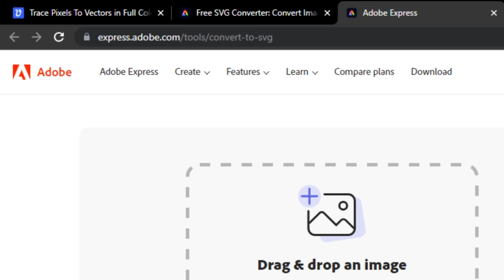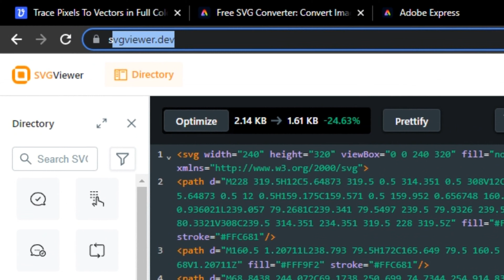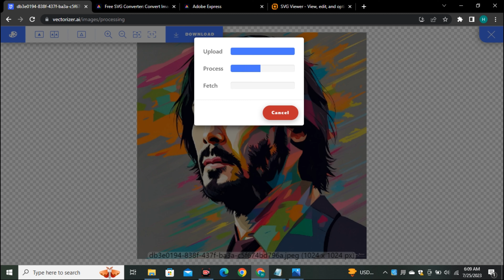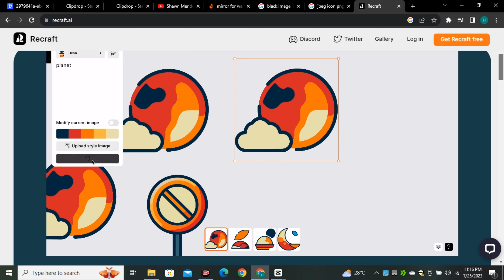2 Ways to Convert Ai Art into Vectors | Stable Diffusion , Midjourney and Leonardo Ai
2 Ways to Convert Ai Art into Vectors  |  Stable Diffusion and Leonardo Ai

In this video, we'll show you 2 ways how to convert your image to vector with just one click .We will use stable diffusion to generate ai vector art for us. You can use any of your favourite Image generator
Like Midjourney and Leonardo ai.
Then we will convert images to SVG.
First we will use Adobe Image to SVG converter that is completely free to use .
Second We will use Vectorizer.ai that is also a free tool to convert ai art into vectors.
And at Last I show you the Bonus tool called Recraft ai that is the first text to vector ai tool.

Queries to be solved:

How to convert picture into vector
How to convert Images into vector
Image to vector
Image to SVG Converter
How to convert Ai art into vectors
Turn ai art into vector
Vectorizer.ai
Recraft ai
Adobe image to vector converter
How to convert picture into vector using Midjourney
FREE UPSCALER Turns Ai Art into VECTORS
Vector Upscaler
Free Upscaler
Free Ai upscaler